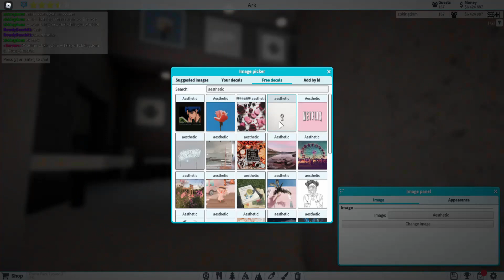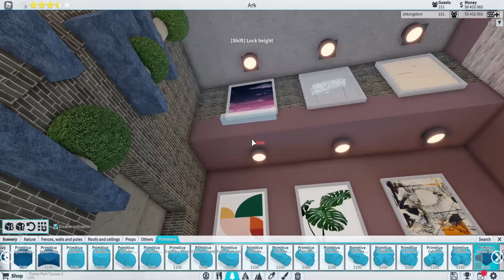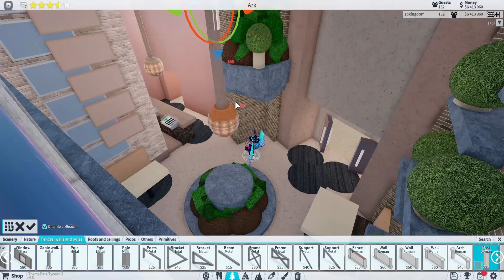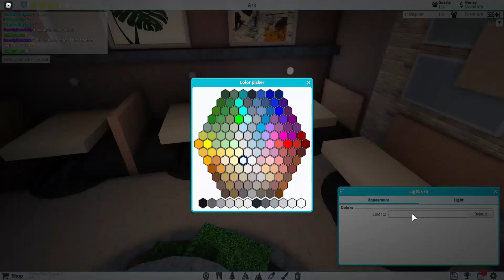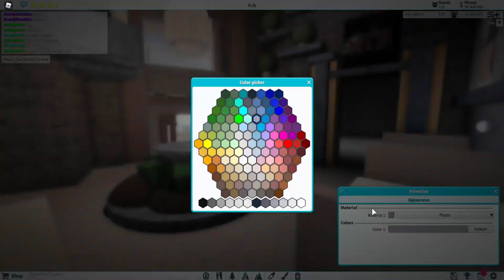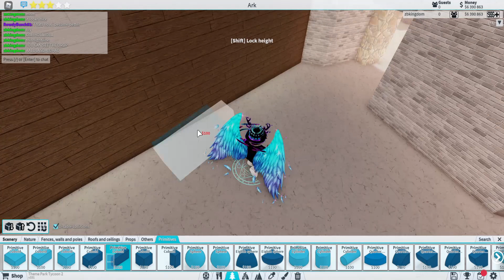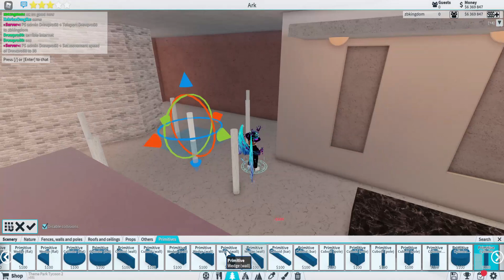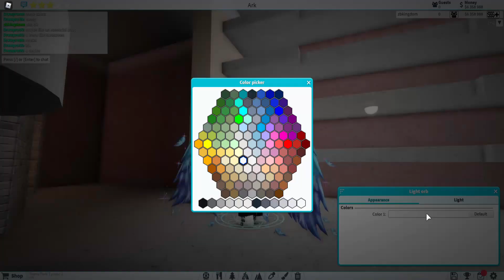Arkia | Episode 10 | Finishing Shopping area and final Details! | Theme Park Tycoon 2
Hello guys, i am back with a new video. This videos is episode 10 of the new series Arkia. Today is the last episode of Era 1 of Arkia, we are Finishing the Shopping area and adding  final Details!!! I hope you enjoy this series. This is a mixture of Disney and universal in a way. But its mostly custom. I hope you enjoy.

I have made a Theme Park Tycoon 2 Building group as we go by the name Innovation Imagineering, this team is a team whos goal is to help inspire and improve everyone's building skills and for everyone to become outstanding builders. I invite you to come on in an join us as we have made a show called 'Happily Ever After" from Walt Disney World's Magic Kingdom on the castle you see here.